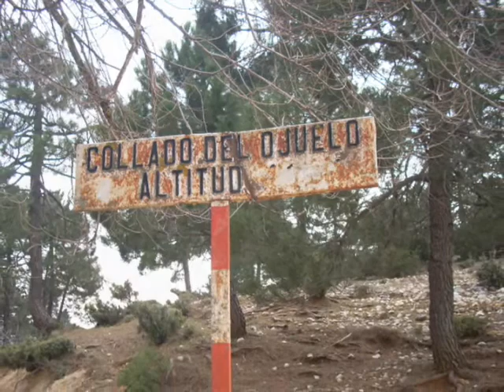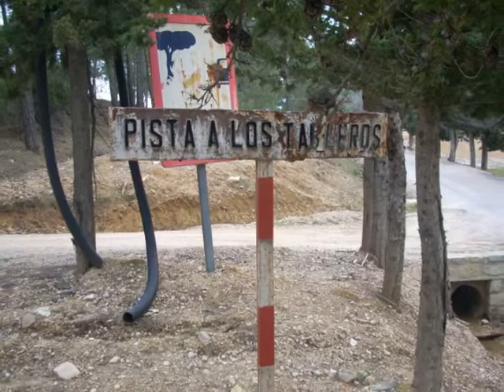Sierra de las Villas (Jaén): Caballo del Torraso (desde el Collado del Ojuelo)